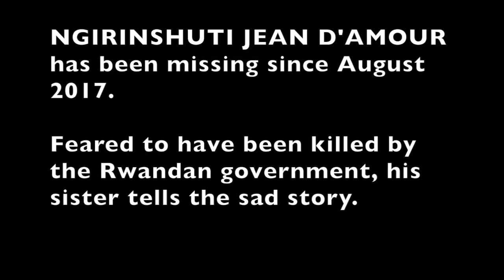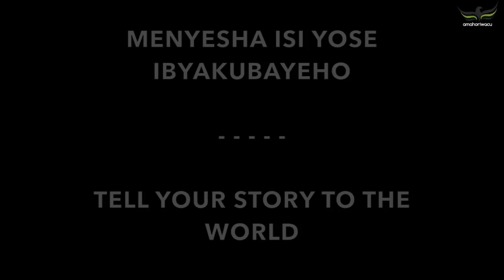RWANDAN YOUNG MAN DISAPPEARED OR KILLED BY RWANDAN GOVERNMENT. HIS SISTER TELLS THE STORY.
Ngirinshuti Jean D'Amour, an aid to Rwandan imprisoned presidential aspirant Diane Rwigara has been missing since August 2017. Feared to have been killed by the Rwandan government, his sister tells the sad story. She hope to encourage other Rwandan families whose loved ones have been killed or disappeared by the current brutal regime in Rwanda led by Paul Kagame, to tell their stories to the world so that the oppression in Rwanda may be well publicised and no longer ignored and brushed under the lies of development that are sold around the world by the dictatorial repressive regime.

Tell your own story or get in touch with us:
Facebook.com/peaceathome